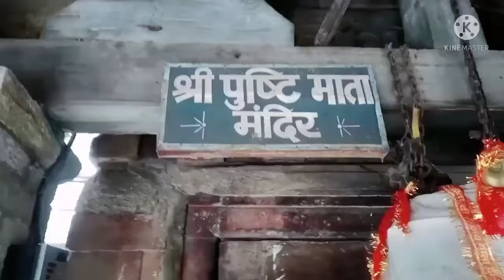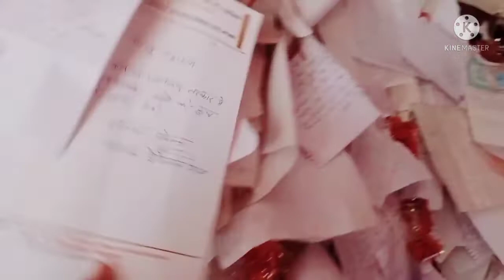My New Vlog 😊😊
सबसे पहले तो आपका हमारे vlogs में बहुत- बहुत स्वागत है💐💐

Hello guys, this is my first vlog channel here. I'm just starting my YouTube journey with this vlog.

How to Make a Vlog in Hindi
Bhai Ji aapki girlfriend hai ya nahi hai ☺️Sunday Special ☺️ QNA 👍👍My super vlog

*Suggested Keyword*
my first vlog viral kaise hua
my first vlog viral kaise hota hai
my first vlog viral kaise ho raha hai
my first viral tiktok katie feeney
first vlog
vlog video
vlog video viral kaise karen
first vlog video viral kaise kare
first vlog video viral kaise karen
first vlog video viral
shankar vlog viral video
first vlog kaise viral karen
first vlog viral kaise hua
how to viral my first video on youtube
how to viral my first blog
how to make my first youtube video viral
how to make my first tiktok go viral
my first vlog viral kaise karen my first vlog in youtube
my first blog ko viral kaise kare My First Vlog Viral Kaise Kare my first vlog viral kaise kare 2022
my first vlogs viral kaise kare my first vlog 2022

Copyright disclaimer_